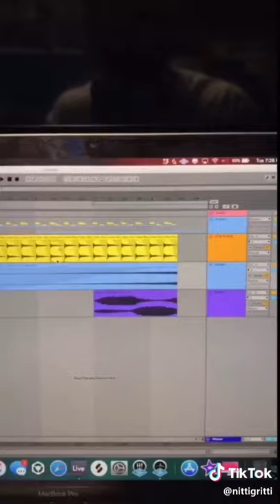GUY MAKES SICK BEAT WITH RANDOM STUFF!!!! ( MUST WATCH!!! )